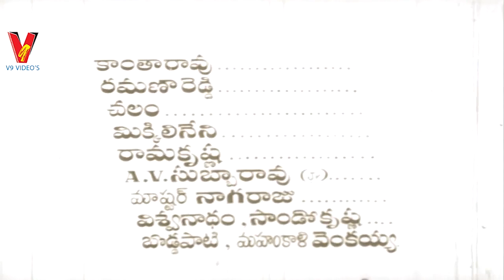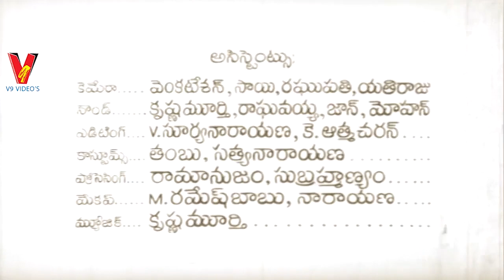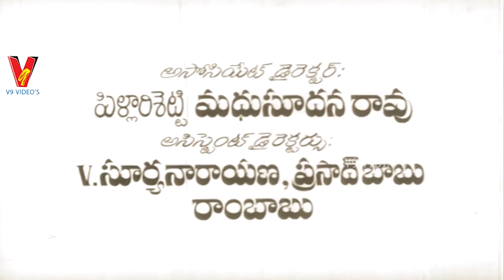INDRAJEET | PART 1/12 | N. T. RAMA RAO | ANJALI DEVI | S. V. RANGA RAO | V9 VIDEOS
Watch And Enjoy Telugu Movie Indrajeet  Part 1 On V9 Videos.

Starring :  N. T. Rama Rao , Anjali Devi , S .V. Ranga Rao, Kantha Rao, Ramana Reddy, Chalam  Among Others.

Directed by : S. Rajinikanth
Produced by : S. Rajinikanth D. V. Subba Rao Kancharla Madhava Rao